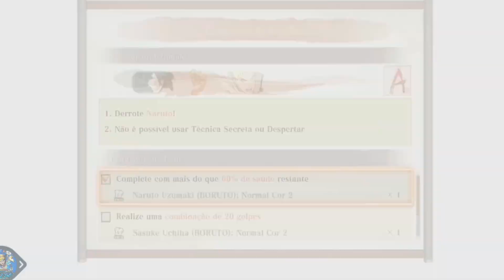O CONFRONTO DOS MELHORES - DLC | NARUTO X BORUTO ULTIMATE NINJA STORM CONNECTIONS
10K☑️
20K☑️
30K☑️
40K❌️
50K❌️
60K❌️
70K❌️
80K❌️
90K❌️
100K❌️

✅️ LIVE TODOS OS DIAS AQUI NO CANAL